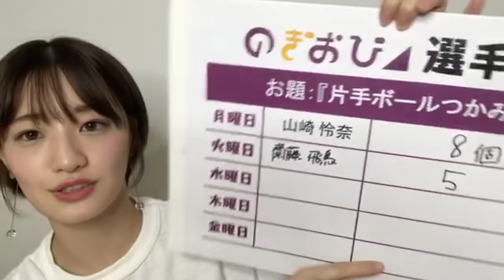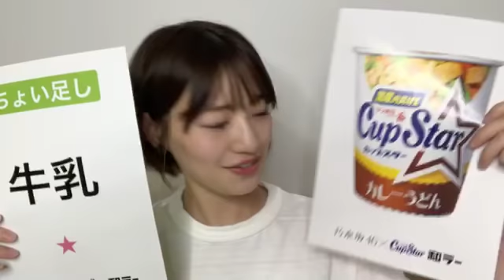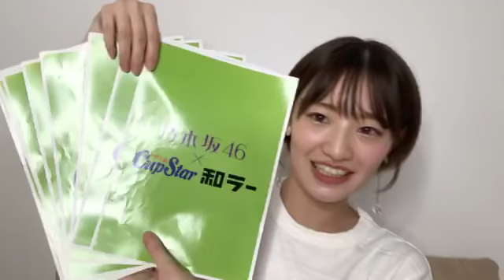中田 花奈（乃木坂46）46 nakadakana 2019年06月12日19時30分45秒